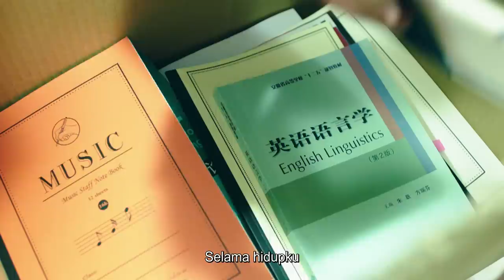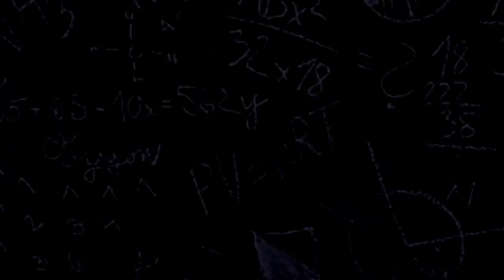【INDO SUB】 Your Highness, The Class Monitor 💕 TRAILER 💕 班长“殿下”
Judul Film: Your Highness, The Class Monitor

📺 Sinopsis :
Berawal dari Gu Zi Chen, anak bandel dari keluarga kaya, dan Su Nian Nian, siswi pekerja keras yang harus menyesuaikan diri dengan sekolah yang tidak pernah ia inginkan.
Karena pertemuan pertama dengan kesan kurang baik, keduanya terus bertengkar. Namun pertengkaran mereka malah benci benci menjadi cinta.

Su Nian Nian telah menentukan targetnya ke sekolah-sekolah papan atas seperti Universitas Beijing dan Universitas Tsinghua.
Kecelakaan lalu lintas menyebabkan dia terlambat dan menyebabkan dia gagal untuk mengikuti ujian.
Dia masuk ke universitas teknik di kota kecil dan di Universitas biasa yang penuh dengan siswa bermasalah ini,
Su Nian Nian terus meyakinkan dirinya sendiri bahwa ini semua hanyalah sementara.

Namun, setelah dia bertemu dengan Gu Zi Chen, semangat juang Su Nian Nian kembali bersinar dan menginspirasi setiap teman sekelasnya.

⭐Niu Jun Feng -- Gu Zi Chen
⭐Fair Xing -- Su Nian Nian